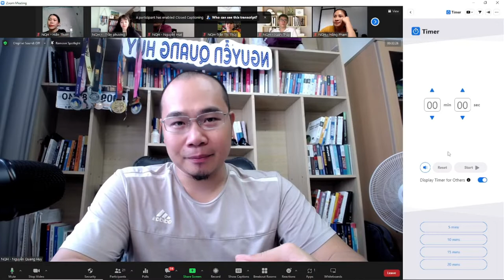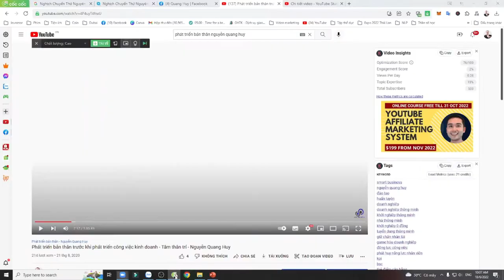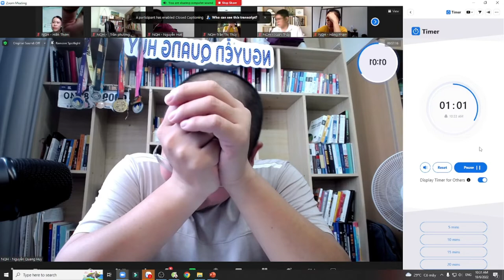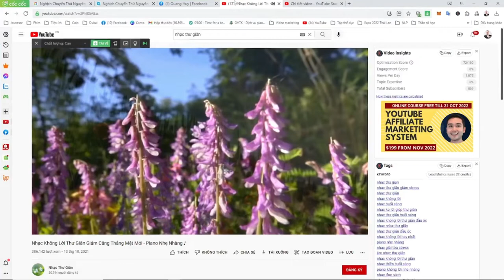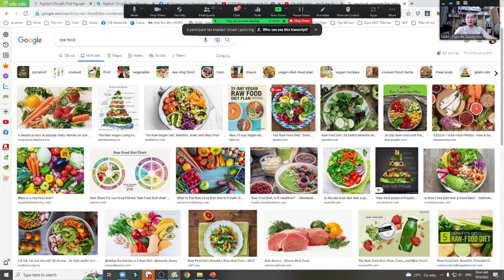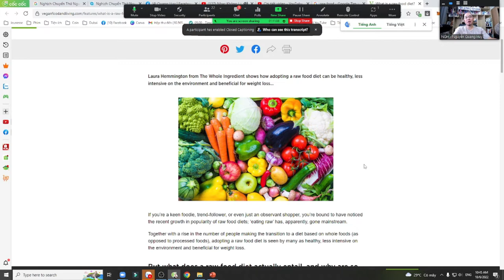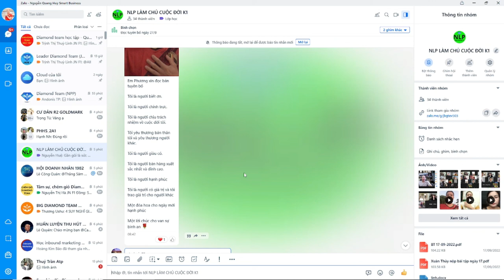Bài 9 Phát triển bản thân Sức khỏe hoàn hảo